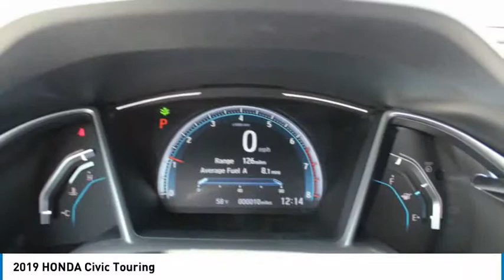2019 HONDA Civic Burlington WA 5574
2019 HONDA Civic Touring

Sims Honda
1615 S. Goldenrod Road

Don't miss this 2019 HONDA. Make a great choice today with this must-have sedan. Learn more about this sedan by contacting the dealership today and own it today.